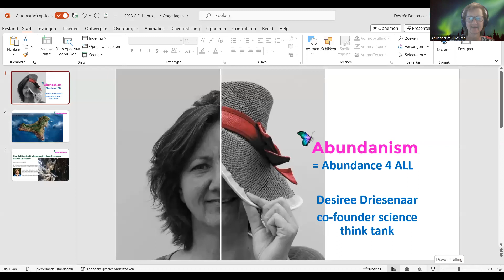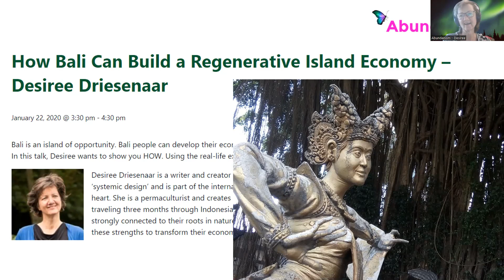Regenerative Economy - El Hierro & Bali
Economies of scope should be first to get a vibrantly growing economy. Lots of local activities between interacting SMEs. In this video, I tell about our experiences in El Hierro and Indonesia with self-sufficient island economies.